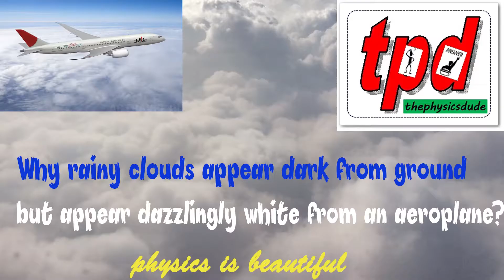WHY RAINY CLOUDS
Why rainy clouds appear dark for an observer on the ground but appear dazzling white for an observer in an airplane?